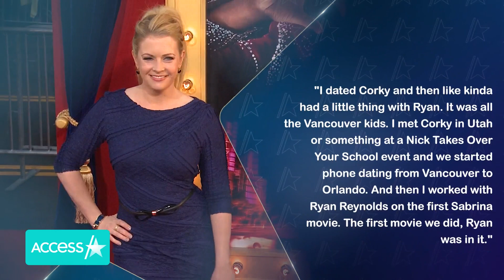Melissa Joan Hart Had Feelings For Ryan Reynolds In The 90s'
Melissa Joan Hart once had a "thing" for Ryan Reynolds. While making an appearance on "Hey Dude...The 90s Called!" podcast, the 46-year-old reminisced about her teenage year and admitted that she was interested in Ryan back in the day.